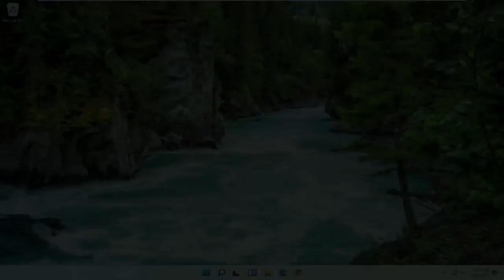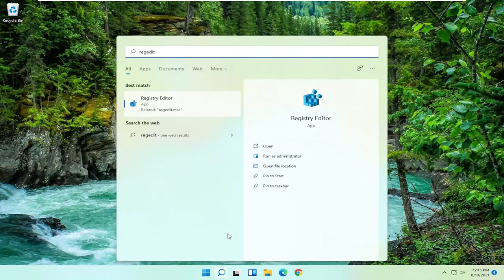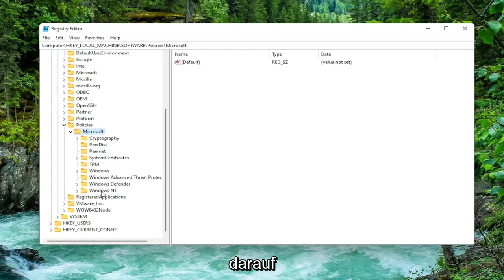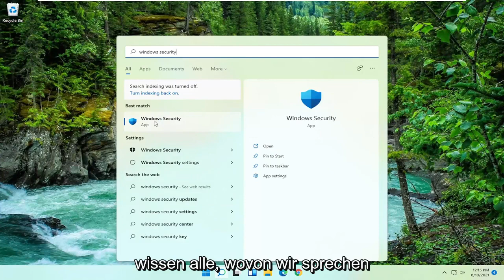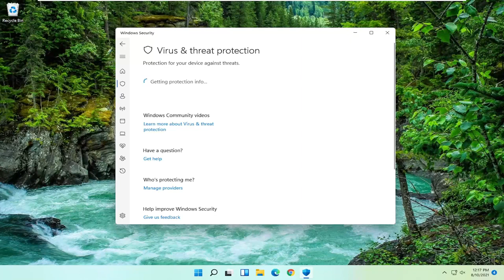Viren- und Bedrohungsschutz wird von ihrer Organisation verwaltet Windows Defender | Lösung Win11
Ihr Viren- und Bedrohungsschutz wird von ihrer Organisation verwaltet Windows Defender | Lösung

Windows Defender ist die letzte Verteidigungslinie, wenn es um Windows 11 geht. Wenn es also fehlschlägt, werden die Dinge wahrscheinlich in mehr als einer Hinsicht schief gehen. Um sicherzustellen, dass Ihr Computer sicher ist, empfehlen wir Ihnen, immer zu überprüfen, ob Windows Defender in gutem Zustand ist. Vor kurzem beschwerte sich ein Computerbenutzer über einen Fehler, auf den er oder sie in Windows Defender gestoßen war. Der fragliche Fehler ist folgender:

In diesem Tutorial behandelte Probleme:
Viren- und Bedrohungsschutz wird von Ihrem Unternehmen verwaltet
Viren- und Bedrohungsschutz wird von Ihrem Administrator verwaltet
Viren- und Bedrohungsschutz wird von Ihrem Unternehmen verwaltet Windows 11

Dieses Tutorial enthält Anweisungen zum Beheben des folgenden Problems im Windows Defender Security Center: „Ihr Viren- und Bedrohungsschutz wird von Ihrer Organisation verwaltet“ im Windows 11-Betriebssystem.